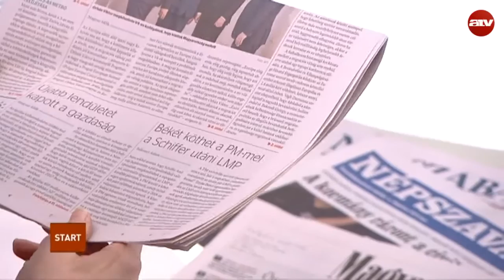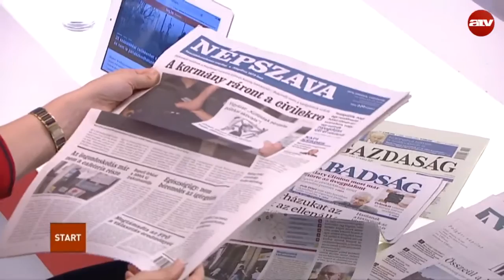Kétezer fa kivágását tervezi a főváros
Az ATV Start vendége Szabó Rebeka elnökségi tag, PM.